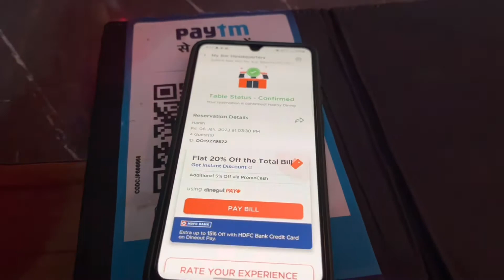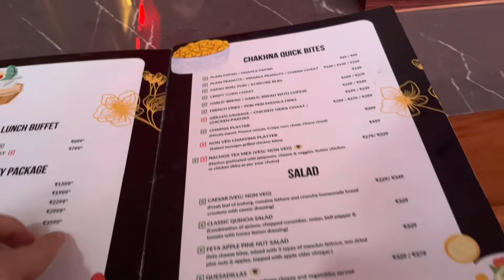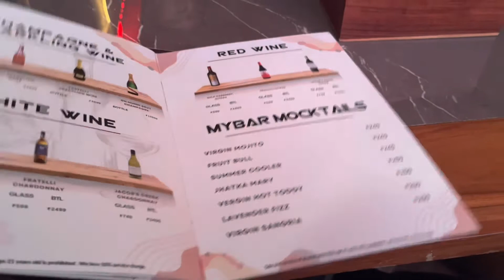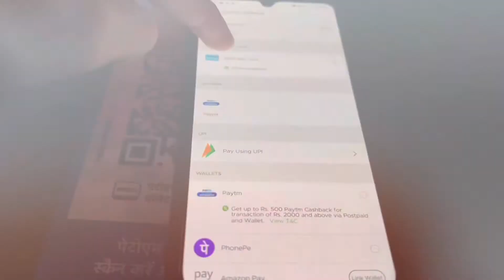BUDGET CAFE IN GARDEN GALLERIA,GiP MALL ||MY BAR HEADQUARTERS NOIDA -PRICE , MENUE , FOOD REVIEW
i hope guys enjoy as much as i did shooting and making .

Share the video now.